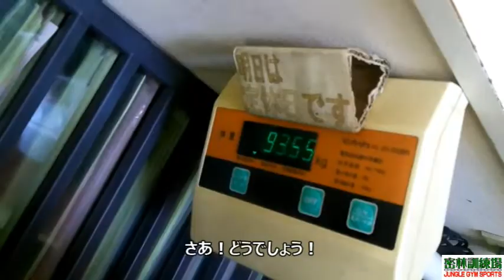横山チョップことジャングルジムSPORTS代表小川淳が、再び１０ｋｇダイエットに挑みます。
★横山チョップ プロフィール(2020年6月現在)
本名：小川 淳(おがわ じゅん)
(公社)日本ボディビル・フィットネス連盟 理事
(公社)日本ボディビル・フィットネス連盟関西ブロック代表
大阪府ボディビルフィットネス連盟 理事長
(公社)日本ボディビル・フィットネス連盟 選手強化委員・アンチドーピング委員・広報委員等
IFBB国際審査員　JBBF一級指導委員　JBBF競技運営委員
ジャングルジムSPORTS代表(1994年設立)
ウエイトトレーニング指導歴は30年以上、ダイエットからボディコンテスト競技の選手まで10万セッション以上これまでに経験する。故マイクメンツァー氏のヘビーデューティートレーニングに大きな影響を受け、独自で研究実践を行う。
臨床心理学実践学習こころラボ代表
(公財)関西カウンセリングセンター認定 上級心理臨床カウンセラー
漫才師 (相方：若井やるき)(師匠：横山ひろし)
横っちょ座(小劇場)館長
こどもお笑い道場 主宰
著書：肉体と精神究極のトレーニングマニュアルヘビーデューティーマインド
　　　体育とスポーツ出版社
DVD：ハイインテンシティトレーニング
　　　株式会社RealStyle

セミナー等の依頼は06－6478－4564ジャングルジムSPORTSまでお願いします。